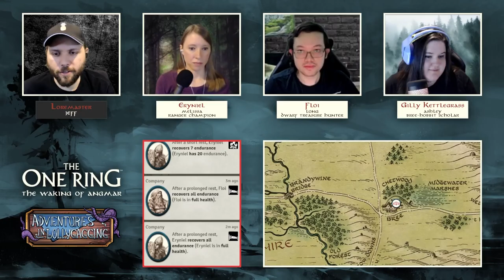ONE RING 2e || The Waking of Angmar E02 (Adventures in Lollygagging)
This is an original adventure using ONE RING 2e, a tabletop roleplaying game by FREE LEAGUE PUBLISHING. The adventurers scour the Chetwood for signs of a missing woodcutter.

--Cast--
Eryniel. Ranger of the North Champion. Played by Melissa.
Floi. Dwarven Treasure Hunter. Played by Long.
Gilly Kettlegrass. Bree-Hobbit Scholar. Played by Ashley.